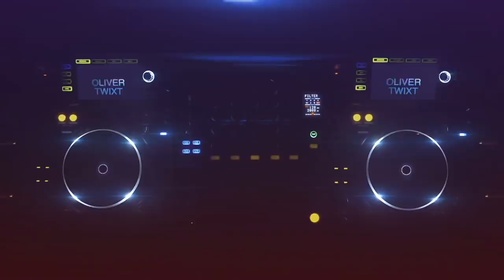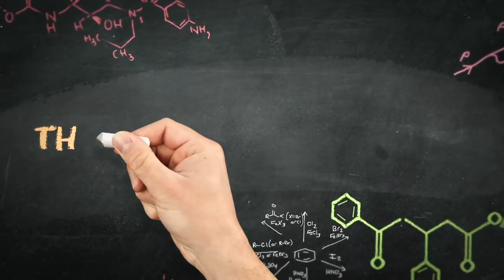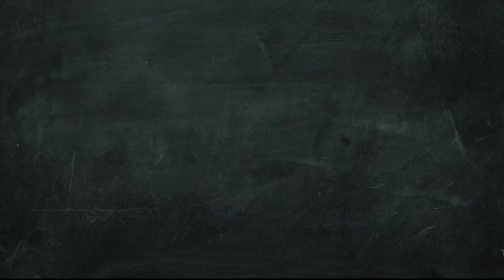ANTM Cycle 5 Jayla on Granola Bar Gate, Nicole's Meltdowns, Miss Jay's Betrayal & Nik Pace Feud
What is going on folks?! My name is Oliver Twixt, your nerd boy cutie reporting for duty, here to do the Lord's work ONCE AGAIN!. Get In the Mix With Twixt!

Another Cycle 5 chat. Another iconic ANTM TWIXTclusive! Jayla Rubinelli, former contestant of America's Next Top Model, steps into the classroom to give us a jaw dropping expose on Cycle 5! Find out who ate Bre Scullark's granola bars, the truth behind her "stealing" Nik Pace's secret during the Secret commercial shoot, Lisa D'Amato's shocking elimination, Tyra Bank's shady final words to Ashley Black, getting eliminated after an off-air conversation with runway coach Miss Jay Alexander in his trailer, Nicole Linkletter's many meltdowns and hissy fits, Cassandra Whitehead quitting, Kim Stolz shady ways, and not liking Nigel Barker nor Mr. Jay Manuel. Welp, let's get into it folks!